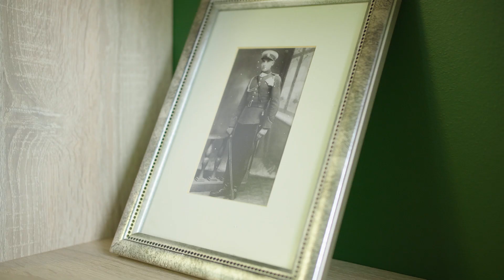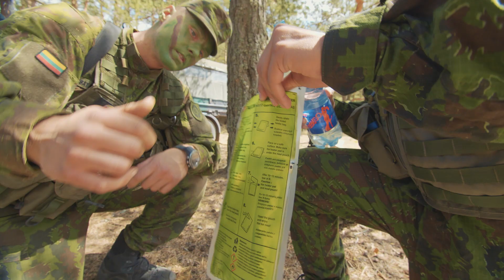ANTANAS J NORI BŪTI KARIŪNU || Laisvės TV X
Antanas J lankosi Lietuvos karo akademijoje, pažiūrim ar Antanas taps kariūnu!